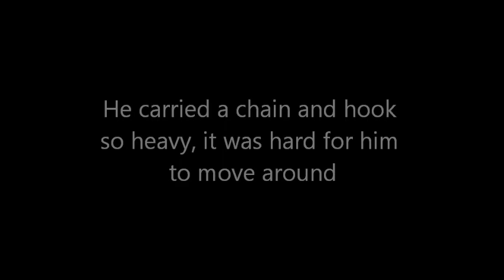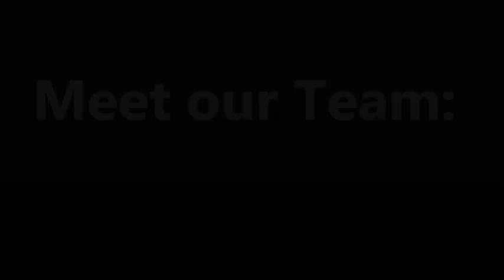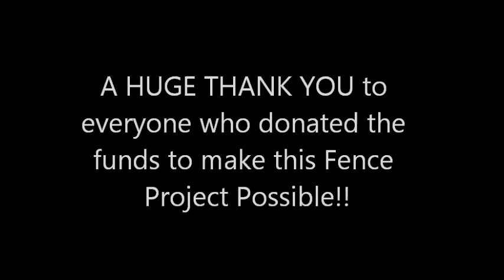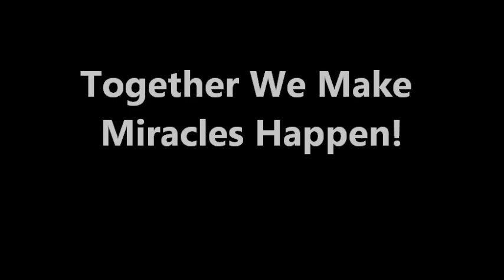Buddy the Chained Beagle in TN gets HIS FREEDOM!!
Buddy the Beagle has been living chained up behind his owners house in Rural TN for about 4 years. He was kept isolated living in filth, garbage, his own feces and being eaten alive by bugs. Nashville Dogs Deserve Better and our AMAZING volunteers raised the funds to purchase fencing material and then we built this sweet little dog a fenced in yard!!! Now he can finally run free and play...Thank you to everyone who made this Fence Project Possible!